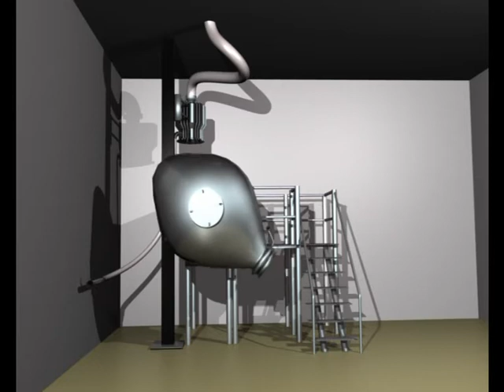Mixer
Lencse homogenizáló berendezés intro.
Lens-mixer equipment intro